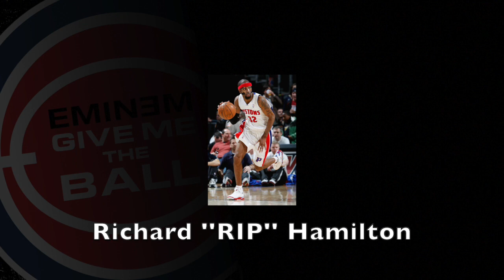References & Samples used in Eminem's ''Give Me The Ball''